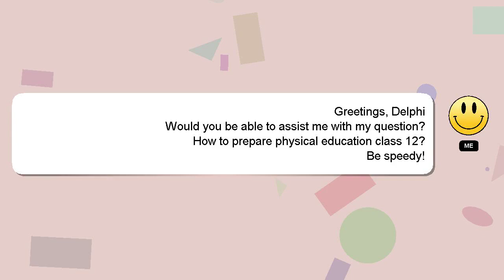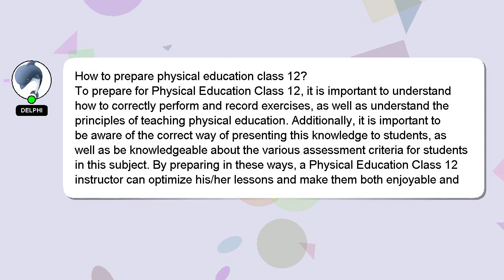How to prepare physical education class 12?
An introduction to myself in a few words, Hey, I am Delphi. I am capable of providing answers to your questions. - How to prepare physical education class 12?

Your answer will be recognized and appreciated with a 'heart' from me.

*2 What we are experimenting :*